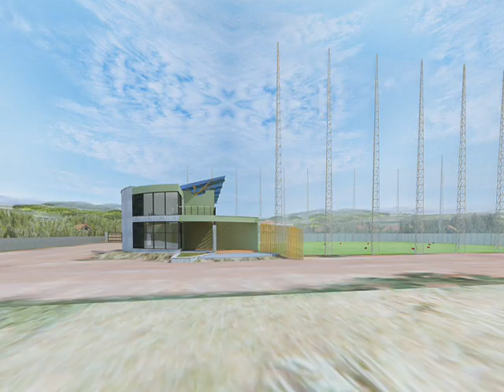DRIVING RANGE LOWRES latest